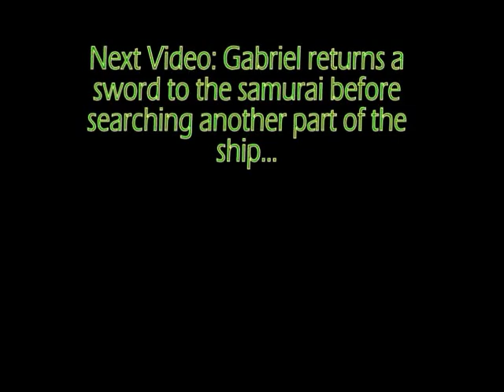Fallout 3 Walkthrough (GOTY Edition) - Very Hard - Part 136 - The Future Smells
Mothership Zeta DLC, Mission 2

The Waste Disposal section is full of useful items and aliens to kill, Gabriel and Sally search for a way back to the Engineering Core...